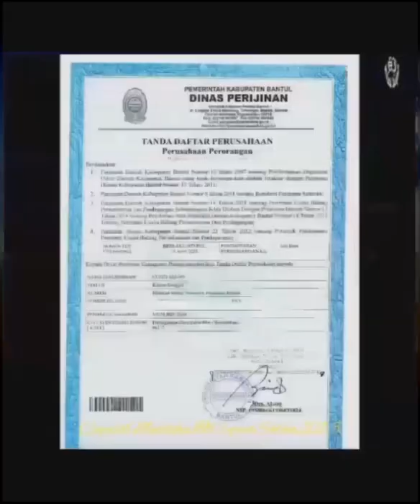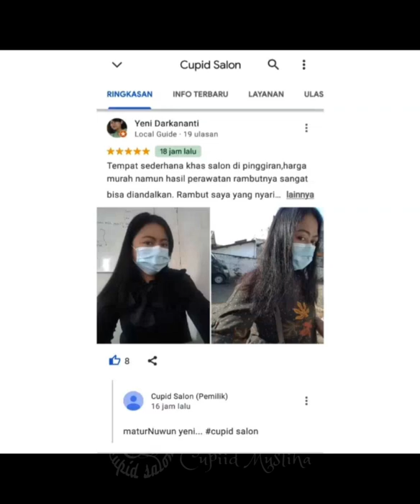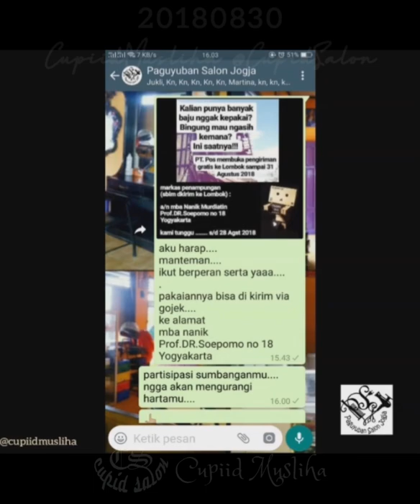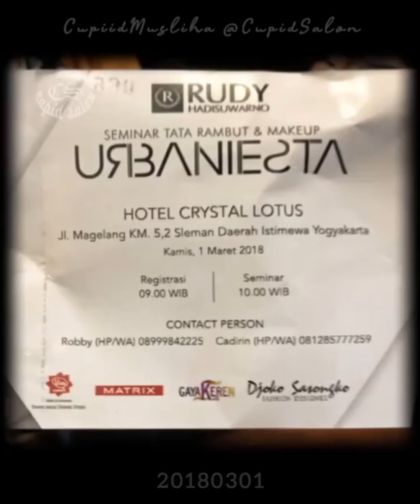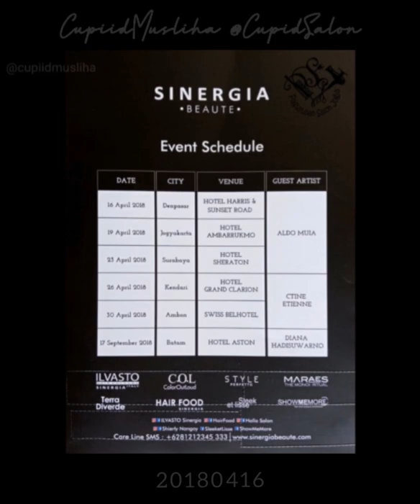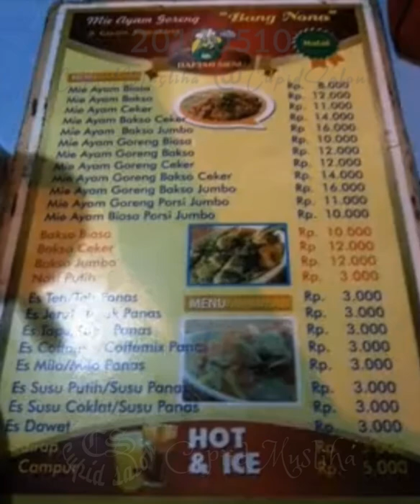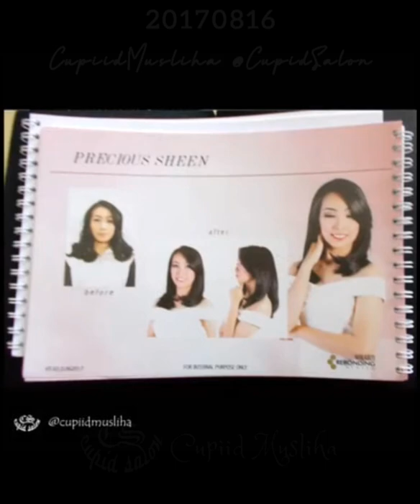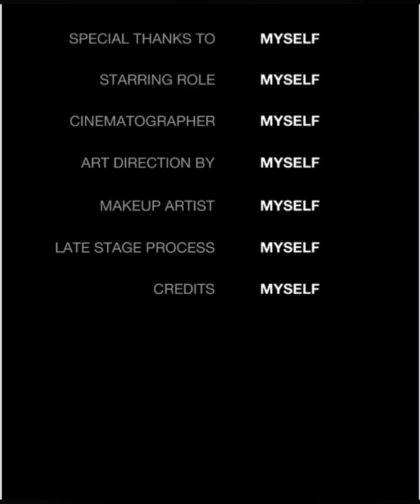Salon Cupid Jogja Indonesia @cupiidmusliha_cupidsalon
Song title :
"Layang-layang"

"Kembang Apiku"
"Dua Mata Saya"
song created by : Pak Kasur (Indonesian)